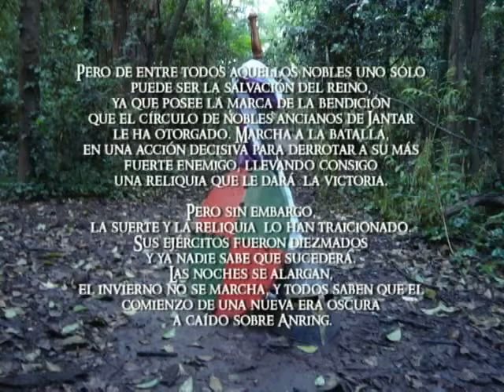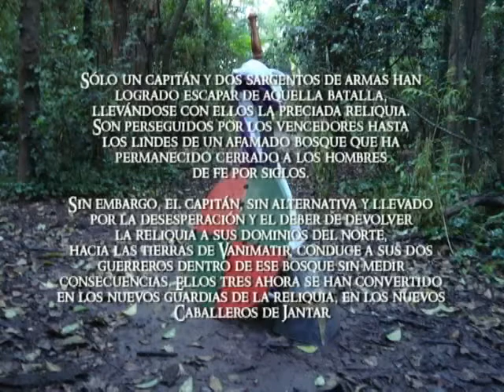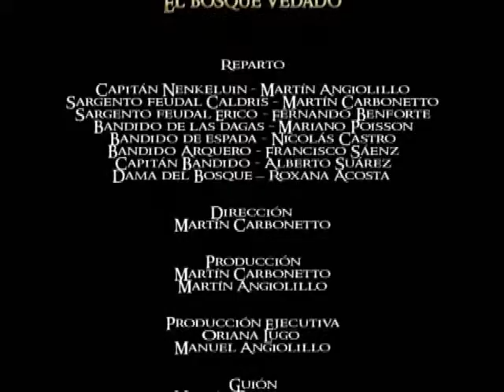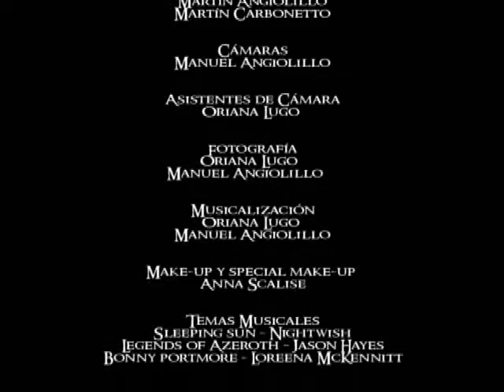El Bosque Vedado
La Orden de Vanimatir presenta su primer corto de fantasia medieval.
Filmado en Bella Vista, Bs. As.
Con grandes actores consagrados y premiados por la academia.